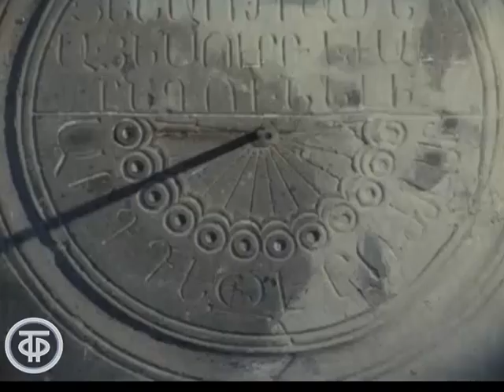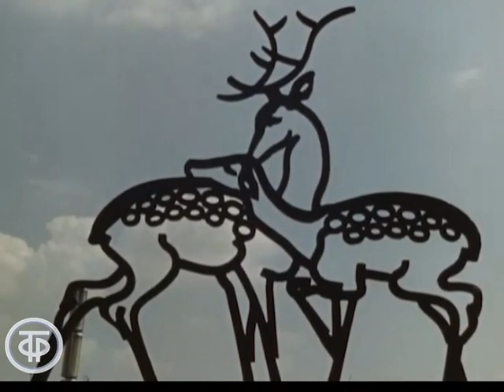Дома, люди и камни. Фильм о солнечной Армении и достопримечательностях Еревана (1968)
Дома, люди и камни. Фильм о солнечной Армении и достопримечательностях Еревана

Путешествуя по живописным уголкам солнечной Армении, авторы фильма рассказывают о памятниках архитектуры, о достопримечательностях ее древней столицы - Еревана.

Автор сценария - В.
Режиссер - Н.
Оператор - Виктор